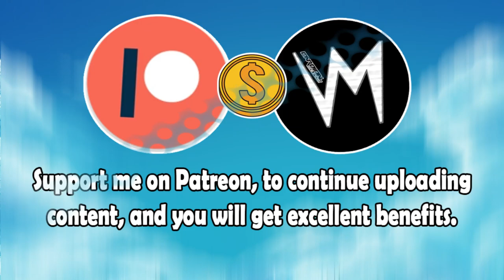Let's Go Crazy (Original Version) By Three Oh | Re-Uploaded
⬛ | Information about Cardinal Sounds:
👤 | Find the Original Song Here: ⬎
🎵 Name: How About It
✔️ Creator: Topher Mohr and Alex Elena
💽 Album: How About It